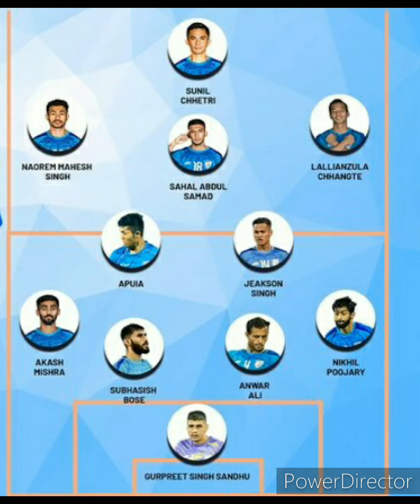MIDNIGHT, INDIA vs AFGHANISTAN WORLD CUP Qualifier Match , 21 March 2024